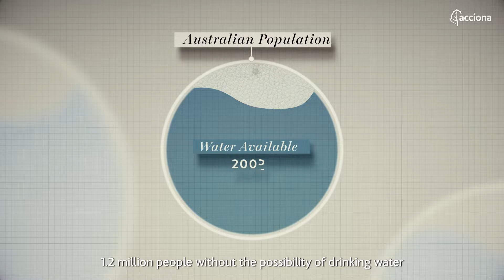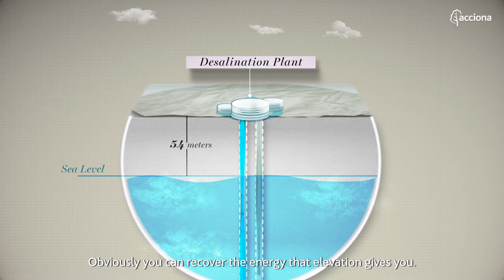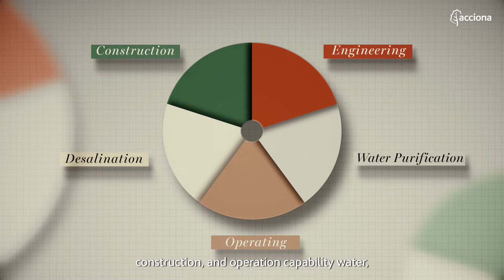Adelaide Desalination Plant: Ensuring Water Security for South Australia | ACCIONA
The Adelaide Desalination Plant in South Australia has empowered the region to withstand droughts and meet the water needs of its population year-round.